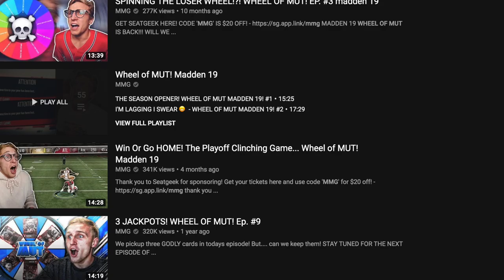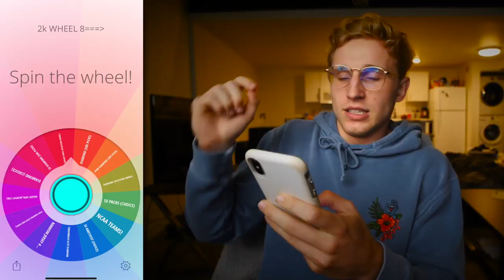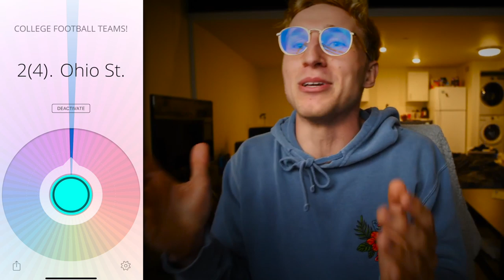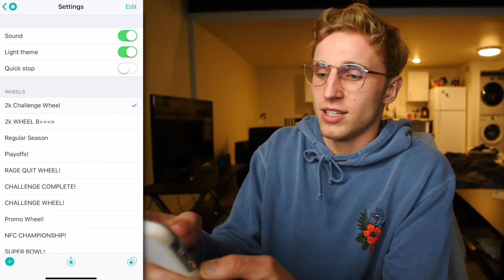The Wheel of 2K! NBA 2k19 MyTeam